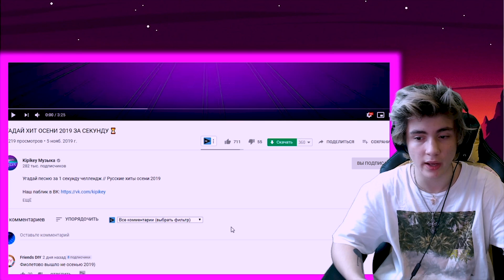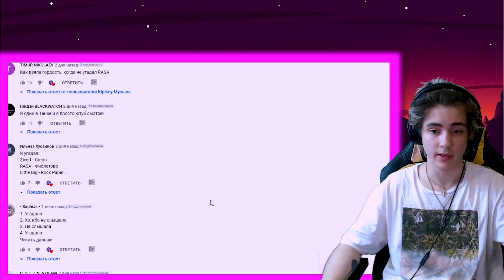УГАДАЙ ХИТ ЗА СЕКУНДУ 2019 | УГАДАЙ ПЕСНЮ ЧЕЛЛЕНДЖ | ТОП ПЕСНИ 2019 ГОДА | ЗАРУБЕЖКИ 2019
УГАДАЙ ХИТ ЗА СЕКУНДУ
УГАДАЙ ПЕСНЮ ЧЕЛЛЕНДЖ
ТОП ПЕСНИ 2019 ГОДА
ЗАРУБЕЖКИ 2019